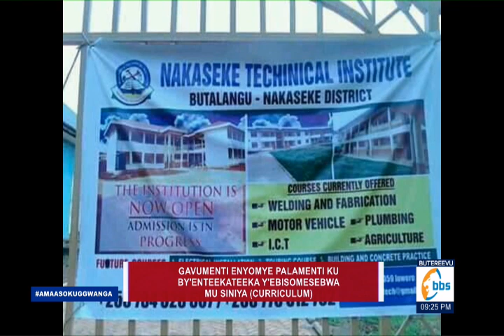Rwomushana agamba ebyenjigiriza bye Uganda byafa